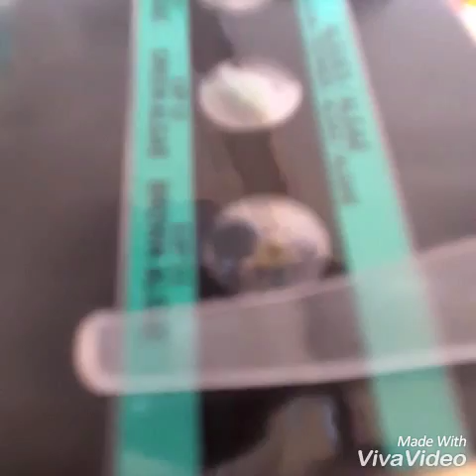Documentation sur le microscope